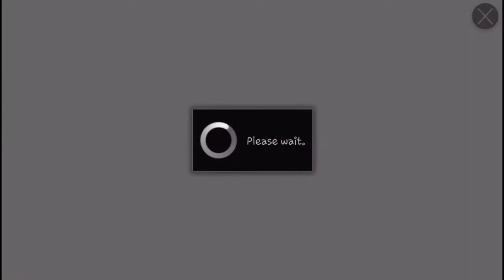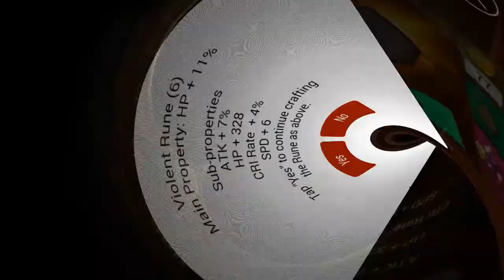Crafting the Perfect Rune - 4 Year Anniversary Customizing Your Rune Event | Summoners War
A little late because I only have the time to edit this video until now. Definitely the best event yet where one can customize their own runes, from choosing the type, to the main stats, and 'free' reapping the sub stats. Although not really perfect, I am glad to have an upgrade for my Seara, where I use almost everywhere, deciding to make her tankier through this event.

How did the event go for you? Who did you had in mind when you craft your 'Perfect' rune. Did you end up giving your rune to another monster?

I am an artist too!